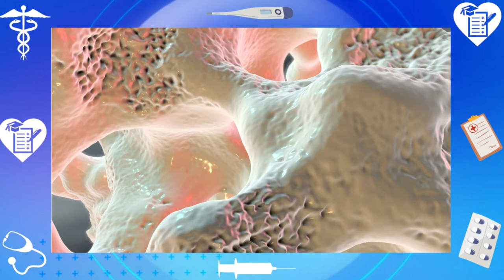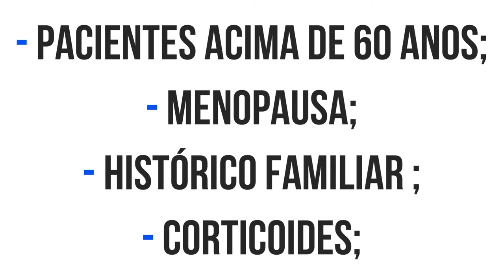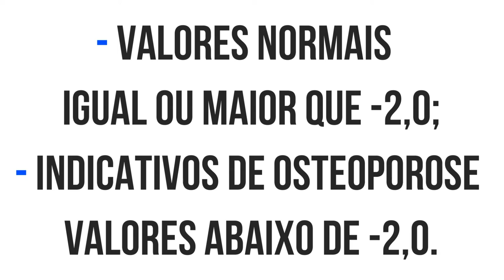DENSITOMETRIA ÓSSEA - O QUE É E COMO É FEITO O EXAME?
A densitometria óssea é um exame que mede a massa óssea em determinadas regiões do corpo. Com esse exame, é possível diagnosticar osteoporose e osteopenia.
Se a densitometria for feita do corpo todo, pode ser avaliada a massa magra e massa gorda.
É um exame muito importante pra cuidados preventivos e deve fazer parte do check-up, principalmente de pacientes mulheres, mais propensas à osteoporose.